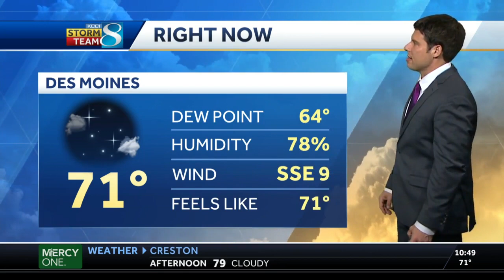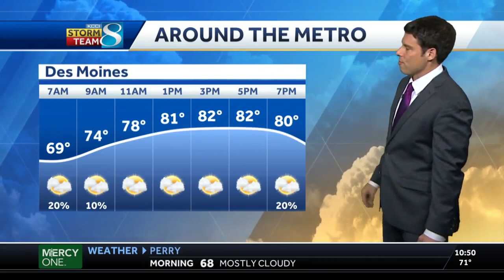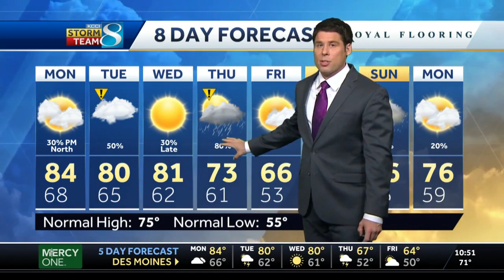Occasional thunderstorms through the week